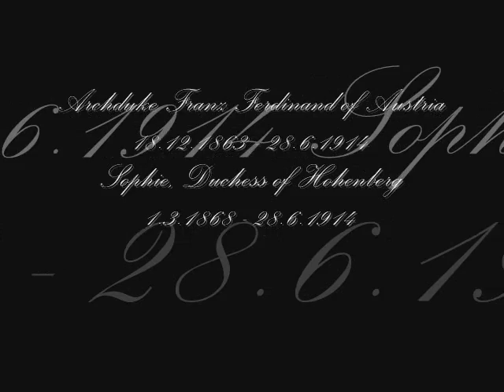Archduke Franz Ferdinand of Austria and family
His Imperial and Royal Higness archduke Franz Ferdinand of Austria-Este and his wife Sophie were assassinated during their visit in Sarajevo by nationalist Gavrilo Princip